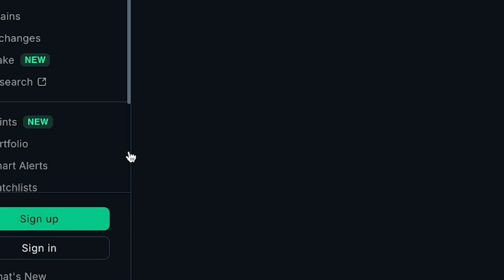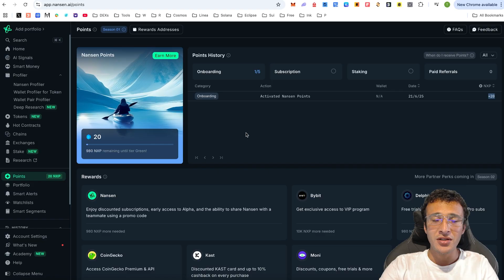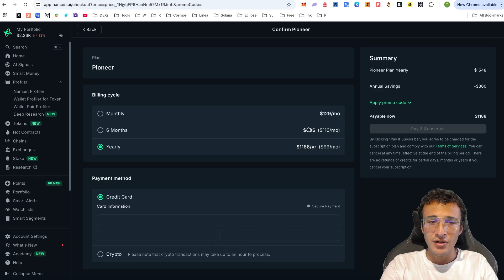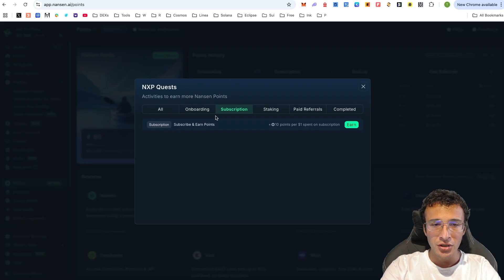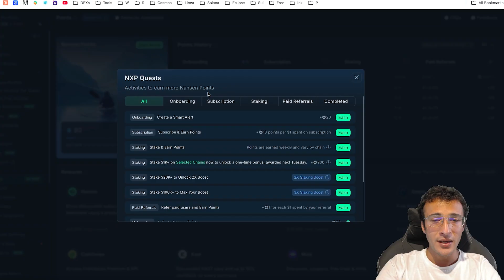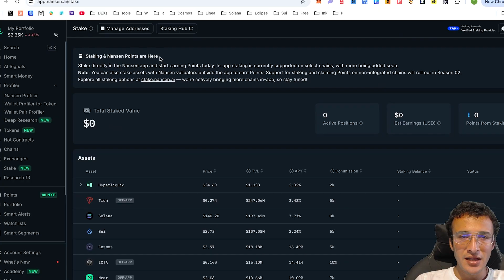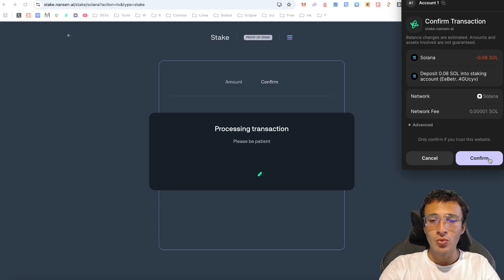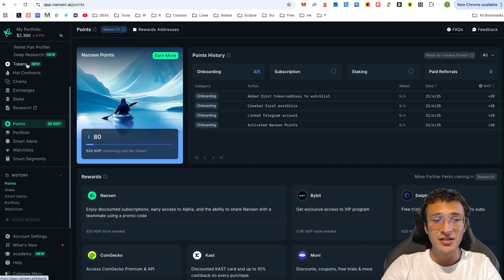Nansen Airdrop Tutorial [How To Earn Nansen Points]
Nansen AI has just launched Season 1 of their points program, which we can start for free and qualify for their potentially enormous airdrop. In this video, we will show you how to earn Nansen Points in Season 1 with this easy step-by-step tutorial.

Time Stamps
0:00 Intro
0:15 How to Sign Up on Nansen
0:58 Nansen Points Season 1
2:00 Nansen Profile
2:30 How To Earn Free Nansen Points
5:54 How To Stake on Nansen
9:05 Conclusion

for everything you need to navigate the crypto world, including expert insights, tips, and more.

Let’s grow together in this exciting crypto journey! 🚀✨

**Risk Warning**
Cryptocurrency investing and trading involve significant risks, including the potential loss of all your funds. The volatile nature of crypto markets means that prices can fluctuate dramatically, making investments highly speculative. Always conduct thorough research and consult with a qualified financial advisor before making any investment decisions.

Nothing on this channel should be construed as personalized financial advice. Any actions taken based on the content of our videos are taken at your own risk. Viewers are encouraged to consider their financial situation, goals, and risk tolerance before making investment decisions.

The content on *AltCryptoTalk* is created for entertainment and educational purposes only. We aim to simplify complex topics and provide insights into cryptocurrency and blockchain technology, but this content is not a substitute for professional advice.

**Legal Compliance**
Cryptocurrency regulations vary by jurisdiction. It is your responsibility to understand and comply with the laws applicable in your region.

By engaging with our content, you acknowledge and agree to this disclaimer. Thank you for supporting *AltCryptoTalk*, and we look forward to bringing you more valuable crypto content!